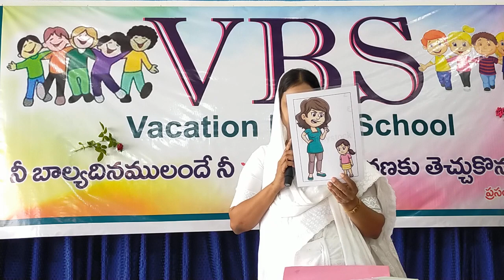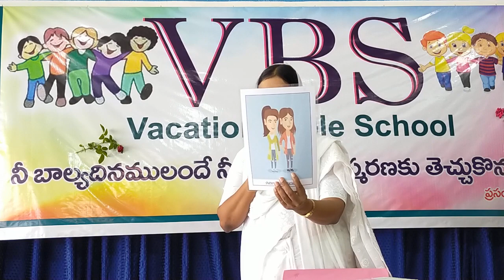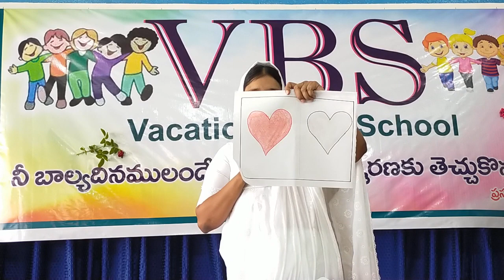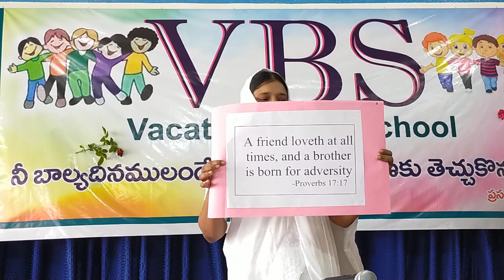sis Mary anuty in Nandikotkur Horeb burning bush Prayer house..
please

for more updates in my channel